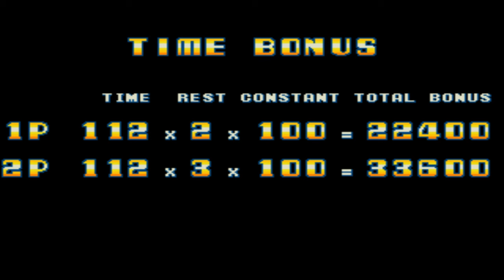Bomber Man World / New Dyna Blaster - Global Quest | BomberMan 4K Gameplay | Xpert Gaming Studio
Get ready to immerse yourself in an explosive adventure with Bomber Man World / New Dyna Blaster - Global Quest. This classic arcade game has been given a modern update with stunning graphics and immersive gameplay that will keep you hooked for hours.

The game features a single-player mode, where you can take on a series of challenging levels as you battle your way through fierce opponents. Each level is filled with obstacles and enemies that you must overcome by strategically placing bombs and blowing up obstacles to clear your path. And with the addition of new power-ups, like the ability to punch bombs and kick bombs, you have even more ways to outsmart your opponents and come out on top.

But the real fun begins with the multiplayer mode. Here, you can team up with your friends to take on opponents from around the world. You'll need to work together to strategically place bombs and outwit your opponents in order to be the last one standing.

The game's graphics are truly stunning, with vibrant colors and detailed animations that bring the game to life. And with full HD, high resolution, and 4K support, you'll be able to experience every detail of the game in crystal clear quality.

Overall, Bomber Man World / New Dyna Blaster - Global Quest is a must-play for any fan of arcade-style games. Its fast-paced gameplay, challenging levels, and stunning graphics make it a game that you'll want to play again and again. So what are you waiting for? Grab your controller and join the explosive fun today!

One of the most exciting aspects of Bomber Man World / New Dyna Blaster - Global Quest is the wide variety of levels you'll encounter throughout the game. From icy landscapes to fiery volcanoes, each level has its own unique challenges and obstacles to overcome. You'll need to stay on your toes and constantly adapt your strategy in order to progress through the game.

And with the ability to play in full HD, high resolution, and 4K, you'll be able to see every detail of the game's stunning environments. Whether you're playing on a small screen or a large TV, the game's graphics are sure to impress.

In addition to its exciting gameplay and beautiful graphics, Bomber Man World / New Dyna Blaster - Global Quest also features an epic soundtrack that perfectly complements the game's action-packed gameplay. Each level has its own unique theme, with upbeat and energetic tracks that will keep you motivated and engaged throughout the game.

Overall, Bomber Man World / New Dyna Blaster - Global Quest is an exciting and addictive game that is sure to provide hours of entertainment for gamers of all ages. With its stunning graphics, challenging gameplay, and epic soundtrack, it's no wonder that this classic arcade game has stood the test of time. So what are you waiting for? Grab your controller and get ready for an explosive adventure like no other!

Watch and use our video for your channel, Facebook page or anywhere else because we're providing Free to Use | No Copyright Videos but don't forget to give us a credit in your description / video By Xpert Gaming Studio YouTube channel.

★ System Specifications ★
GPU : AMD Radeon HD 5570
Processor : Intel(R) Core(TM) i5-3470 CPU @ 3.20GHz 3.20 GHz
Operating System : Windows 10 Pro 64-bit (10.0, Build 18363)
Game Emulator : Gameloop / Tencent Gaming Buddy
SSD : 128 GB
HDD : 1 TB
Monitor : Dell E2316H
Internet Speed : 50 Mbps Up & Down (TransWorld)
Headset : Logitech H150 Stereo Headset - White
Keyboard : Dell KB212-B
Mouse : HP P1N77AA
Mouse Pad : Logitech

Our Best PC / Mobile Gameplay 👍
Regards: Xpert Gaming Studio | A Best YouTube Platform for Full HD 4K and 1080p Games